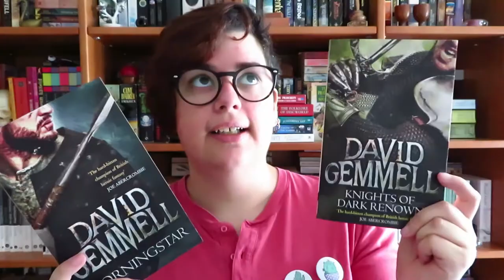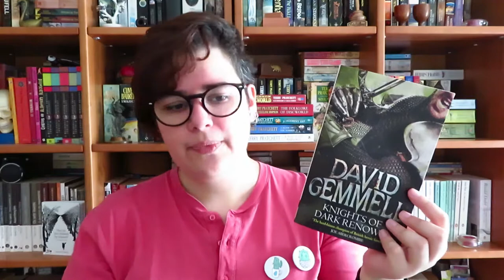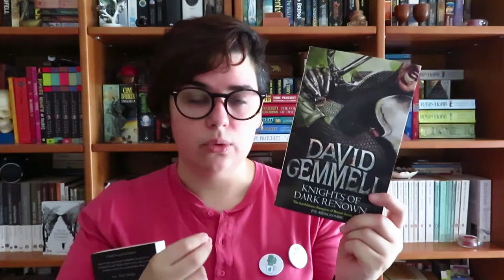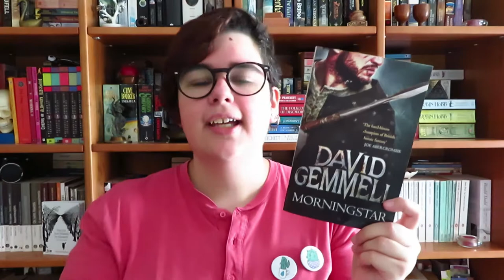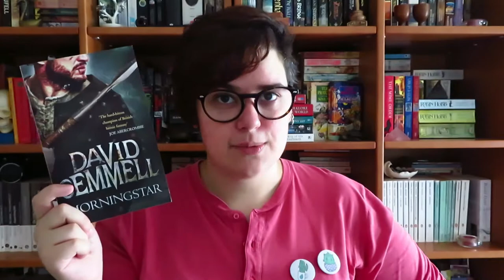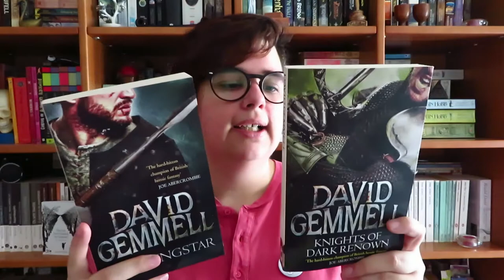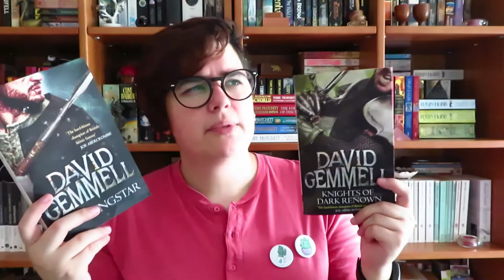OPINIÃO | DRENAI Saga [Parte 1] de David Gemmell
📚 Livros mencionados!
- The Knights of Dark Renown de David Gemmell
- Morningstar de David Gemmell